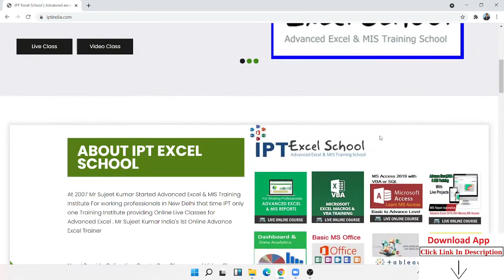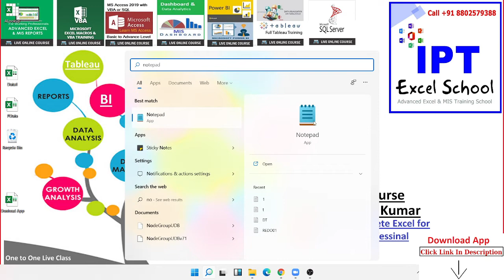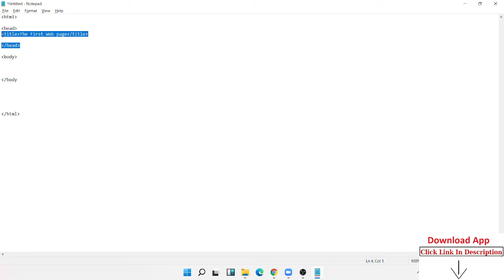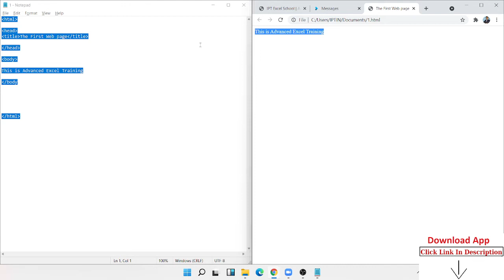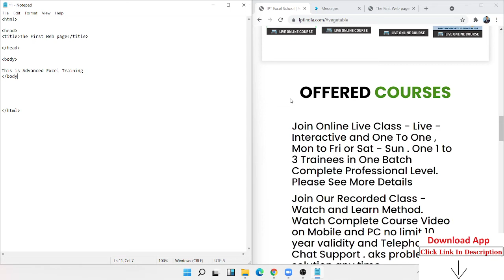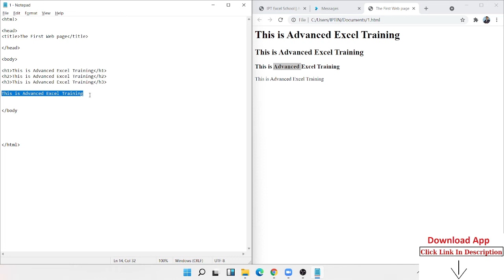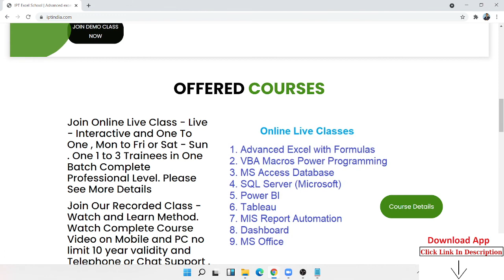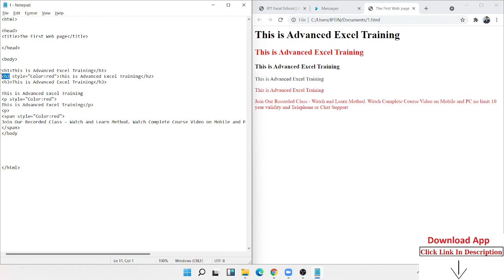Web Development Course - HTML Start making website